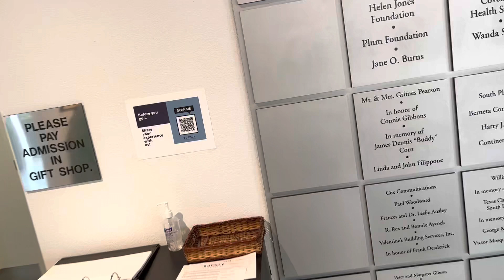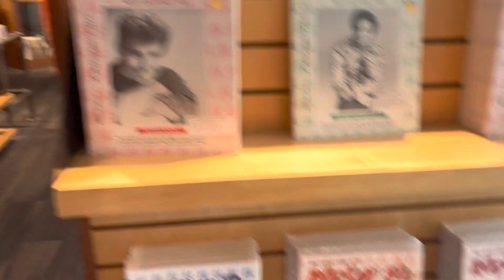The buddy holly center and gift shop .